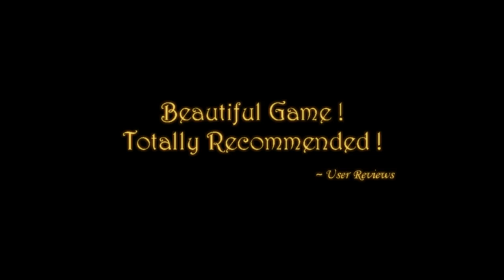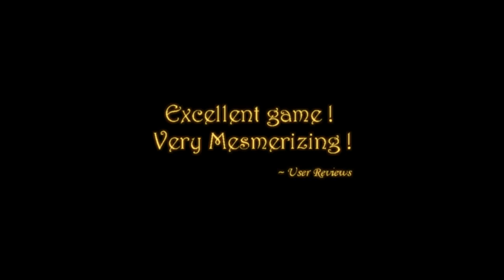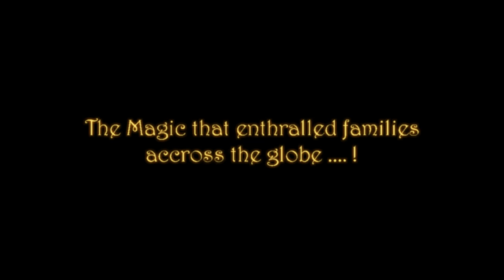ChristmasMagic Exclusively on IndieRoyale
The magic that enthralled families accross the globe is back exclusively on the Boxing Day Bundle at Indie Royale. The game is available DRM free  for Windows, Linux and Mac.

Delve into a mesmerizing adventure and unwind as you play puzzles! Snap on your headphones and relax in a gem of a Zen game !

A unique one-of-its-kind combination of a story book and a game for the whole family or for short breaks from work. Relax and delve deep into the charming innocence of L'il Pono's magical world, as you solve beautiful puzzles and 'Magic' flows from your fingertips as you lose yourself in the soothing magic of floating lights and twinkling chimes of the magical fireflies.

'Christmas Magic' tells a warm Christmas tale of an innocent little elf's longing for his family, of magic that interweaves through life and of the eternal natural relation between all things living called " Love". Its simple but engaging gameplay , set in a magical natural environment, immerses the player with its sights and sounds in a test of visual problem solving and improves his/her cognitive and pattern recognition skills.

Features:
1. A fully illustrated story book with High Quality detailed coloured illustrations and art-work !
2. Complete voiceover of the story which can be switched on or off.
3. 24 beautiful puzzles to give your brain a fun workout !
4. Extremely relaxing gameplay.
5. High Scores to chase and 5 star ratings to achieve!
6. Best experienced with earphones.
7. Original music composed just for the story which can be unlocked from the game.
8. Beautiful High Quality concept art can be bought or unlocked from the game.
9. Facebook integration with in-game rewards coming soon !
10. Game Center achievements coming soon !
11. New updates and features regularly.